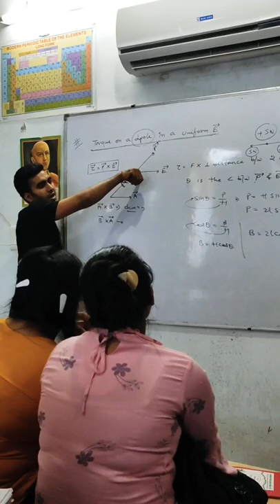Direction of torque in 50 second🤫